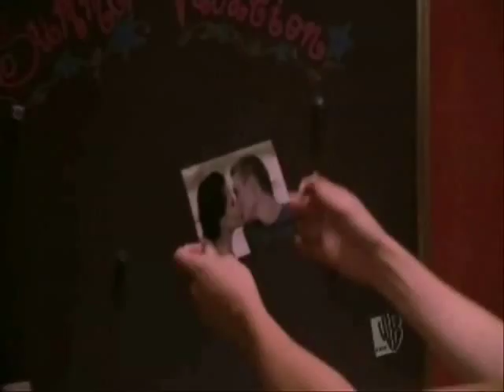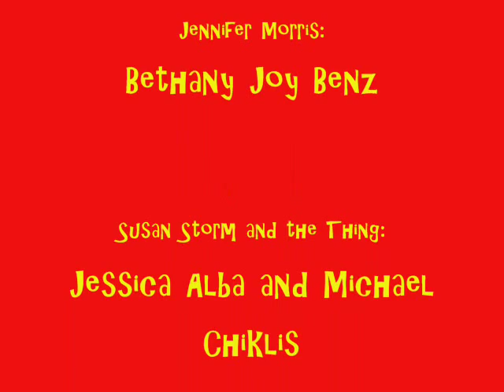Tearing Me Apart - Cammie/Johnny Storm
This is just a FanFic I made for my Human Torch story, which can be found

This video can also be thought of as a Brooke/Johnny or Sophia/Chris video.

So basically, Cameron (Sophia Bush) and Johnny (Chris Evans) find out that Cameron's pregnant, which is exactly what her father, Victor (Julian McMahon) didn't want. It turns out that it was a false positive, and Cameron and her father argue about how she should have told him that sooner, and Cameron gets on his case about being a bad father. Johnny blows the whole scare off and goes about business as normal, Cameron's father having one more reason to try and get rid of the Fantastic Four--Johnny Storm and the rest of them, are getting on his last nerve--especially since Cameron's best friend, Jennifer (Bethany Joy Benz), has convinced Cameron that she shouldn't be on her father's side, but on Johnny's.